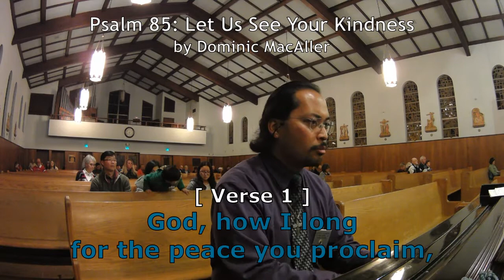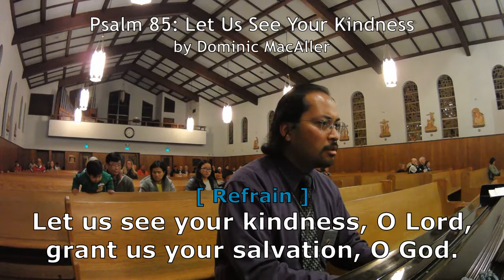Psalm 85: Let Us See Your Kindness [LYRICS] by Dominic MacAller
Parish of Saint Philip Neri in Alameda, California
5:30pm Liturgy on Saturday, December 09, 2017
Karenlynne, cantor

2nd Sunday of Advent

Refrain: Let us see your kindness, O Lord,
grant us your salvation, O God.

Verses:
1. God, how I long
for the peace you proclaim,
your salvation and glory
near to all who revere your name.

2. Kindness and truth shall meet,
justice and peace shall kiss;
truth shall spring from the earth
and justice look down from heaven.

3. You, yourself, will give these gifts;
our land shall yield its fruit.
Justice shall walk before you,
and salvation along your way.